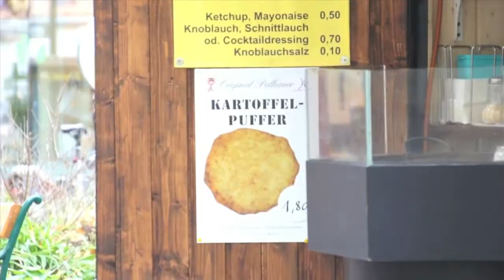MPS Wr Neustadt 2014 - Oui-Oui Flo - Day 1B - Main Event [FRENCH]